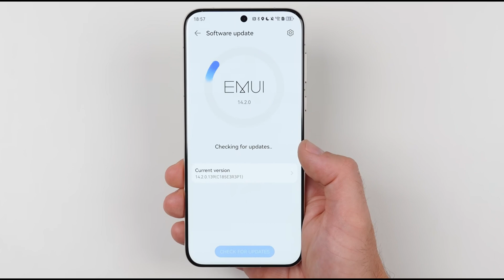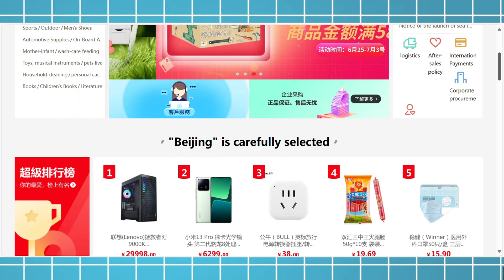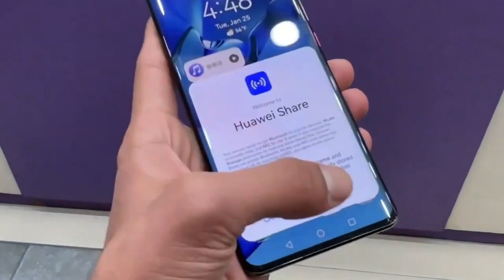Huawei HarmonyOS NEXT - APPLE & GOOGLE (GET READY)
Huawei is about to releasing its own mobile operating systems called (HarmonyOS Next).

Brefly what is HarmonyOS Next?
Some time back, Huawei introduced the simple HarmonyOS software in 2019 as an alternative to Android OS. Because its entire architecture was based on Android so HarmonyOS was essentially still Android. and at that time, many articles were published, claiming that HarmonyOS was a carbon copy of Android and those people were right.

After that, Huawei launched an updated version of HarmonyOS which is completely different from android OS, The company named it HarmonyOS Next.

For example: it is similar to iOS. This OS directly relates to Apple’s iOS and It will no longer support Android APK files, So Huawei is even describing this OS as "Pure Blood." because All the applications in it will be its own.